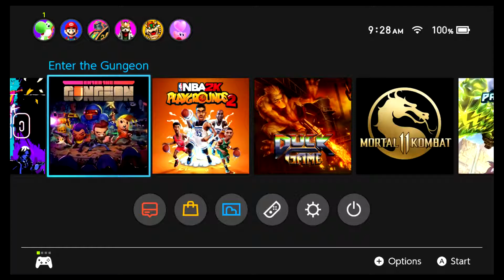ANOTHER UPDATE VIDEO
Sorry for the wait guys, just had finals and other problems to deal with, so enjoy some Gungeon!!!